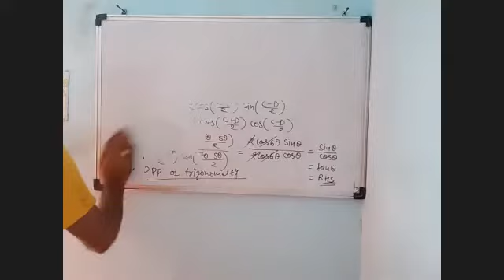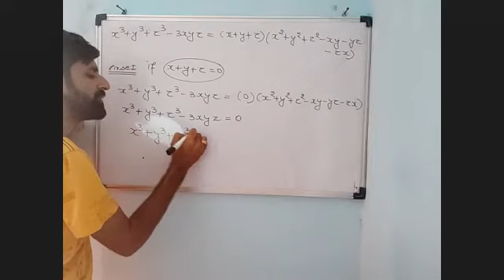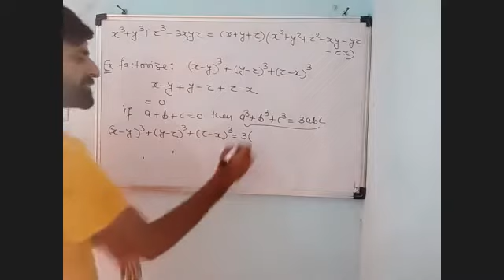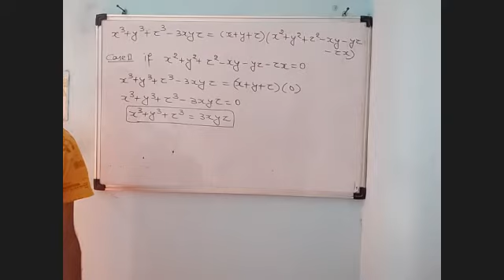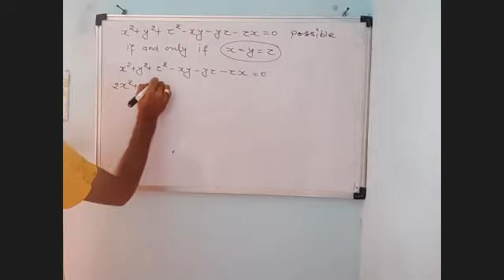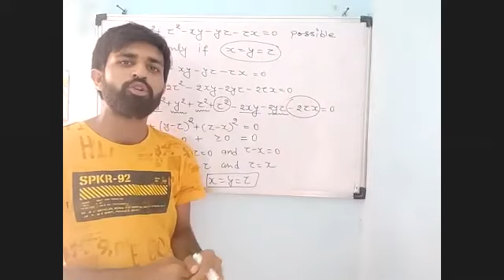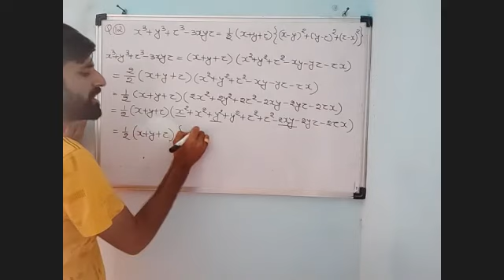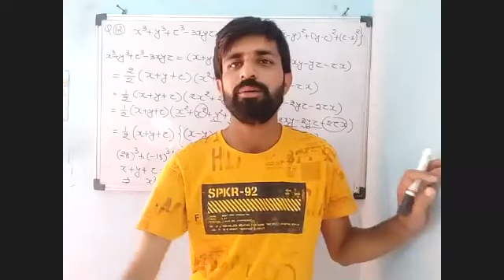Polynomials 17_06_2021